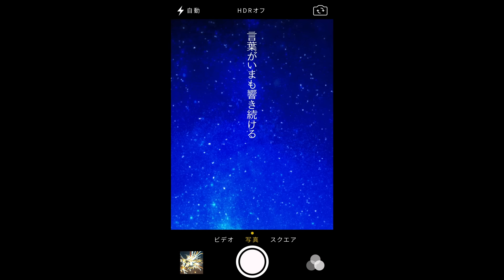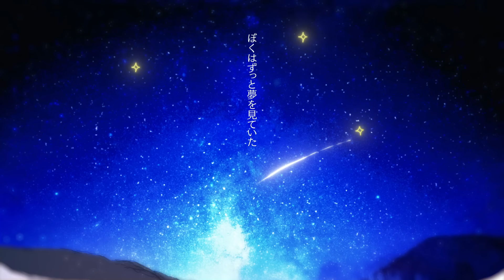線香花火 (feat. VY1) - kamome sano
[ DL・ストリーミング ]

coming soon!

kamome sano + VY1
science(non)fiction [Director's Cut]
2022年リリース予定

vocal: VY1V4

線香花火

忘れられない小さなこと
言葉がいまも響き続ける
まだぼくは遠くの空を眺めている

捨てられない微かなこと
心はいつか生まれ変われる
まだぼくは赤い光を見つめている

失くしたくない確かなこと
降りだす雨が二人を揺らす
いまきみの瞳は何を見つめてるの

きみを見ていたぼくの時計は止まった
光が煙たくてぼくはひとりになった
何もないのに忘れたいのに滲んだ声はまだ今も消えないままで

ぼくはずっと夢を見ていた
歪んだ空を見て息が苦しくなった
流れ行くように見失うようにいつかはぼくらもそっと消えてしまうのかな